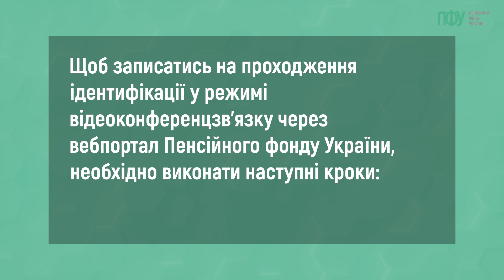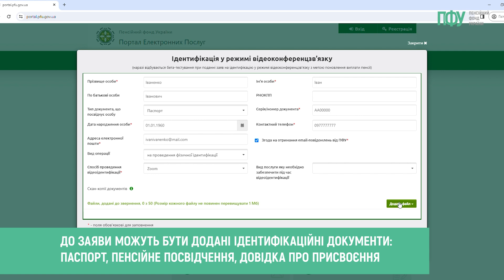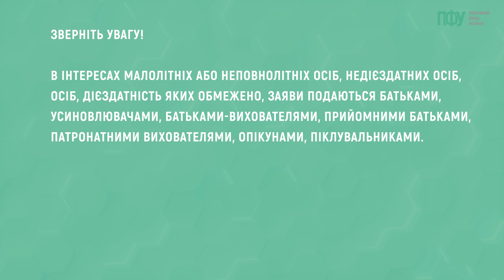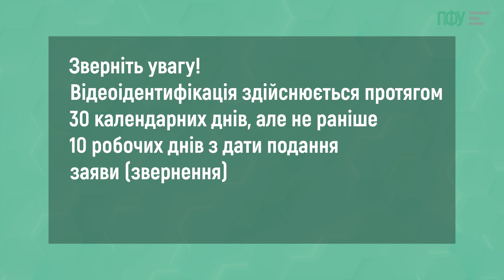Як записатись на проходження ідентифікації у режимі відеоконференцзв'язку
Подати заяву на ідентифікацію у режимі відеоконференцзв’язку можна одним із зручних способів:
- через вебпортал електронних послуг Пенсійного фонду України шляхом заповнення відповідного електронного бланка
АБО
- за допомогою засобів телефонного зв’язку через Контакт- центр Пенсійного фонду України.